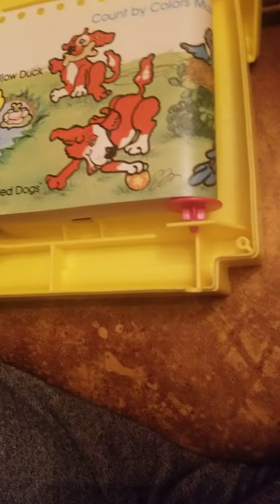Show me what is inside a toy